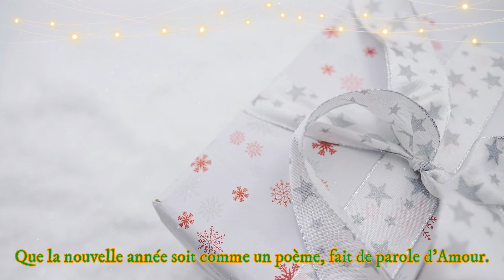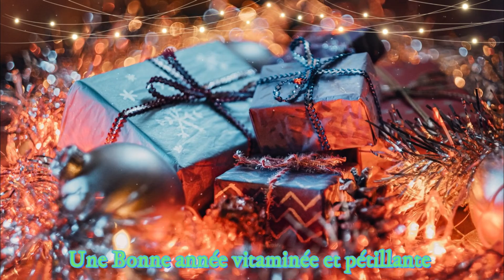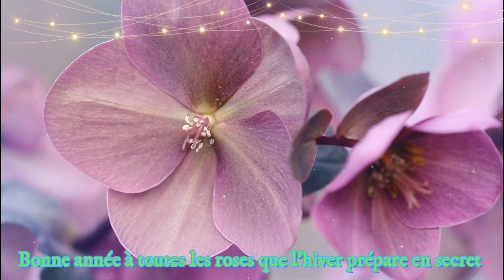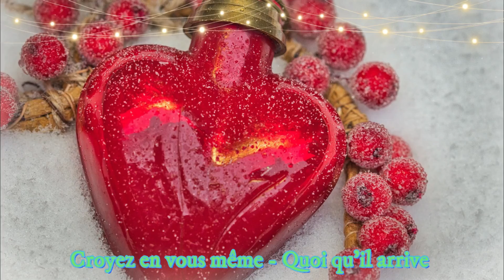🍃💫🍁BONNE ANNEE ❤️2023 ❤️à TOUS🍃💫🍁